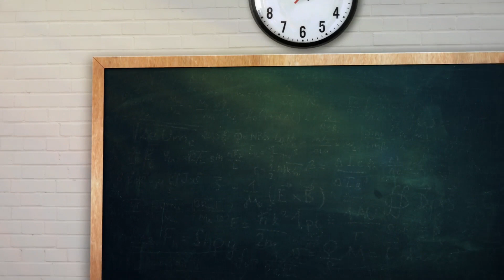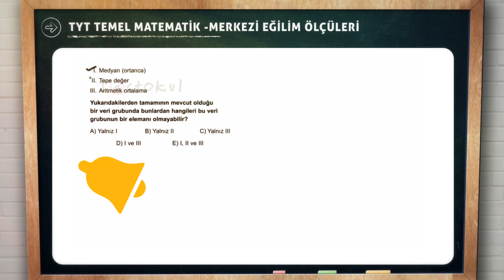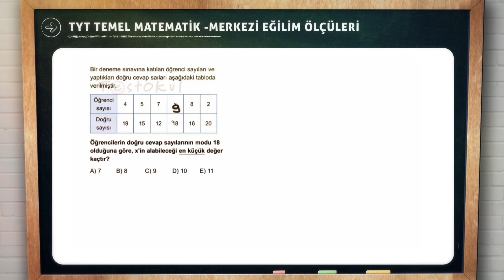TYT Temel Matematik Konu Anlatımı | Merkezi Eğilim Ölçüleri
Sevgili Arkadaşlar,

TYT Temel Matematik konuları için hazırladığımız bu videolarla ister baştan konuyu öğrenmek ister tekrar yapmak mümkün. Videolardaki konu anlatımının yanı sıra bol miktarda YENİ TARZ örnek soru ile TYT ve benzeri sınavlara her yönüyle hazır olabileceksiniz.

Hedeflediğiniz geleceğe ulaşmanızda katkımız olabilmesi dileğiyle...